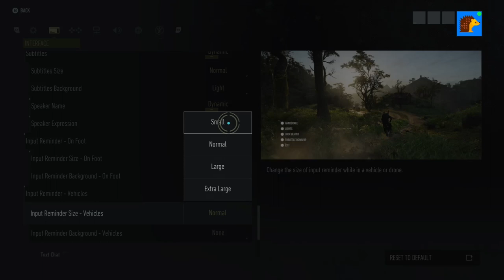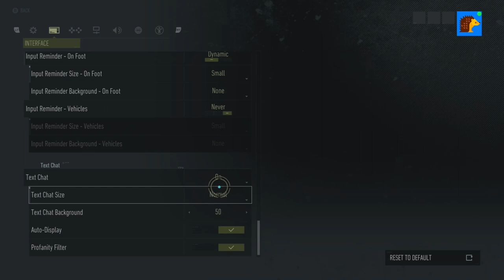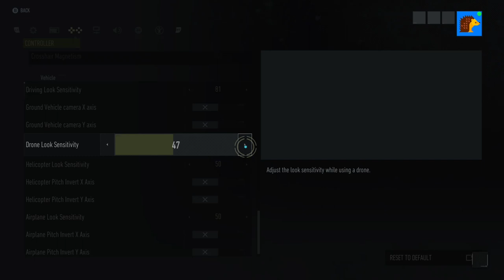Tom Clancy’s Ghost Recon® Breakpoint - ALL HUD OPTIONS and CONTROLS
Displaying all  HUD options featured in the BETA